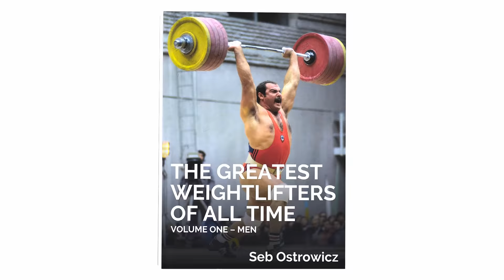DOMINANCE | South Korean Weightlifting | Full Training Session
00:00 - Intro
00:23 - Warm Up Snatches
02:25 - Heavy Snatches
05:23 - Clean & Jerks
10:08 - Front Squats
10:58 - Outro